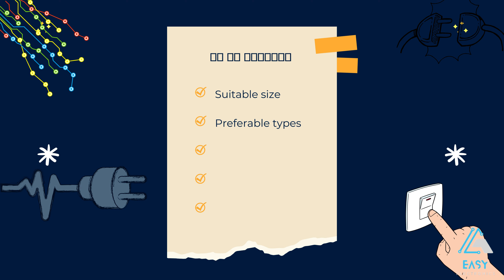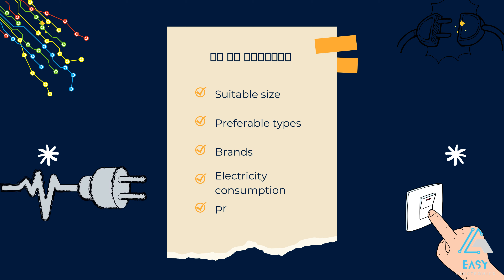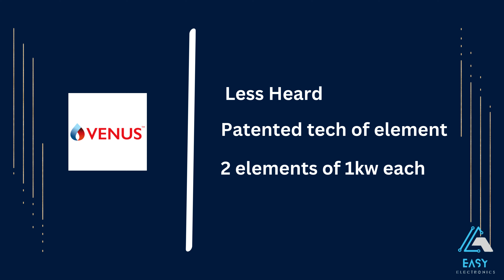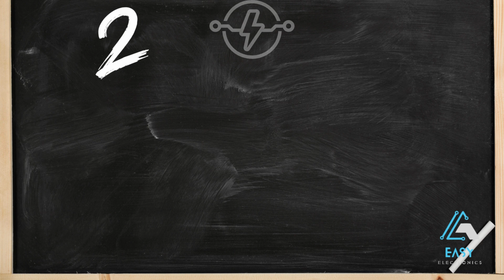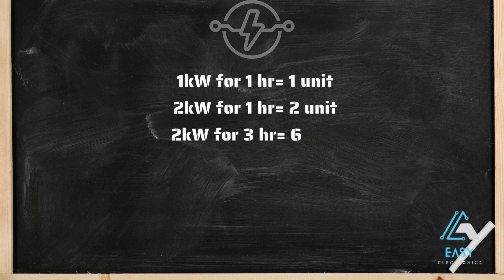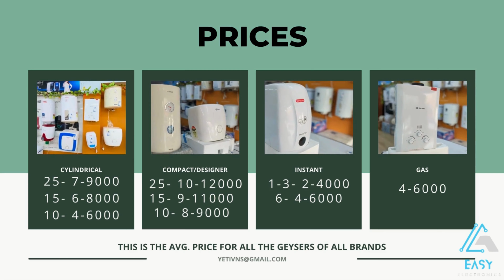How To Choose The Best Geyser | Best Geysers in 2024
Everyone has a lot of questions before buying an electronic product and it’s natural to have them; the investment is pretty good for any middle-class family.

In this video, we’ll be discussing in detail:

1. What are the criteria to look for before deciding the size?
2. What are the different types of Geysers available in the market?
3. What are the different available brands of geysers?
4. How much electricity cost your geyser will incur?
5. What are the prices for different segments?

If you want detailed information about any specific brand, model, and price of a particular geyser or any electronic product for that matter, you can write a comment or you can mail us at .
We’ll try our best to respond with the best price you can get that product for in the local market of your region.

Buying link:
Ac wala geyser
Instant Geysers
Gas Geyser
Compact/Designer Geyser
Cylindrical Geysers(sasta, sundar, tikau)
Horizontal Geyser

THE VIEWS ARE ENTIRELY PERSONAL AND ON THE BASIS OF YEARS OF PERSONAL EXPERIENCE AND KNOWLEDGE. ANOTHER PERSON MIGHT HAVE A DIFFERENT OPINION ABOUT IT. WE DO NOT TAKE ANY RESPONSIBILITY FOR ANY SPECIFIC FEATURE/DETAILS, PRICES, OR CLAIMS MADE BY THE BRAND. PERSONAL DISCRETION IS ADVISED TO ALL THE VIEWERS. PLEASE CHOOSE WISELY.

Timestamps:
00:00- intro
00:50- Content List
01:05 - Size of Geysers
03:04- Types of Geysers
05:05- Brands
7:05- Electricity Consumption
8:15- Pricing

इलेक्ट्रॉनिक उत्पाद खरीदने से पहले हर किसी के मन में बहुत सारे सवाल होते हैं, और खरीदने से पहले संदेह और प्रश्न होना स्वाभाविक है क्योंकि दांव पर लगाया गया निवेश किसी भी मध्यमवर्गीय परिवार के लिए काफी अच्छा है।

इस वीडियो में, हम विस्तार से चर्चा करेंगे:

1. आकार तय करने से पहले किन मानदंडों पर ध्यान देना चाहिए?
2. बाज़ार में विभिन्न प्रकार के गीज़र कौन से उपलब्ध हैं?
3. गीजर के विभिन्न उपलब्ध ब्रांड कौन से हैं?
4. आपके गीजर की बिजली कितनी होगी?
5. विभिन्न खंडों के लिए कीमतें क्या हैं?

यदि आप किसी विशिष्ट ब्रांड, मॉडल और किसी विशेष गीजर या किसी इलेक्ट्रॉनिक उत्पाद की कीमत के बारे में विस्तृत जानकारी चाहते हैं, तो आप एक टिप्पणी लिख सकते हैं या आप हमें पर मेल कर सकते हैं।

हम आपके क्षेत्र के स्थानीय बाज़ार में उस उत्पाद के लिए सर्वोत्तम मूल्य पर प्रतिक्रिया देने की पूरी कोशिश करेंगे।

अस्वीकरण: यह वीडियो किसी भी ब्रांड द्वारा प्रायोजित नहीं है, न ही हम किसी विशिष्ट ब्रांड का समर्थन या अपमान करते हैं। विचार पूरी तरह से व्यक्तिगत हैं और वर्षों के व्यक्तिगत अनुभव और ज्ञान पर आधारित हैं। किसी अन्य व्यक्ति की इसके बारे में अलग राय हो सकती है। हम ब्रांड द्वारा किए गए किसी विशिष्ट फीचर/विवरण, कीमतों या दावों के बारे में कोई जिम्मेदारी नहीं लेते हैं। सभी दर्शकों को व्यक्तिगत विवेक की सलाह दी जाती है। कृपया बुद्धिमानी से चुनें.